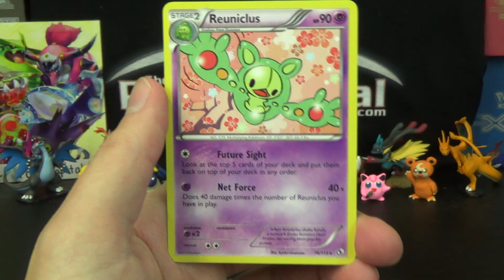Pokemon Pack Daily Legendary Treasures Booster Opening Day 161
In today's Pokemon Pack Daily we're opening a booster pack of Legendary Treasures! Don't know what Pokemon Pack Daily is? Then watch Day 1 which has a longer intro with full explanation

Want to be a guest contributor for this series and are in Toys MCN?